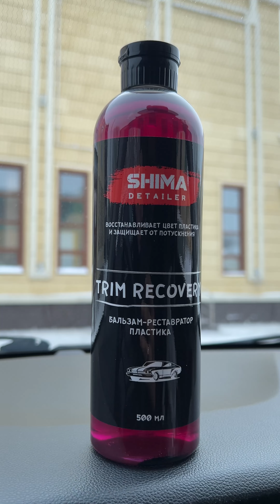SHIMA TRIM RECOVERY Лучшее средство для восстановления пластиковых поверхностей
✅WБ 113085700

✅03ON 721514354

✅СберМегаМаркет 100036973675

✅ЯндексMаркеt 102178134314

✨Маскирует царапины

✨Придает насыщенный цвет

☑️Нанесли на губку или аппликатор , прошлись по старому пластику и он как новый!
👉Средство, которое я использовал, называется SHIMA DETAILER TRIM RECOVERY

😉Вообще у @shima.forhome и @shimapremium очень много крутых средств, посмотрите на их странице !